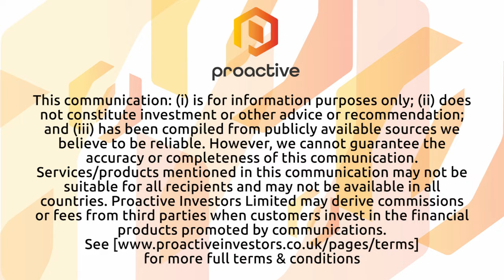Arovella Therapeutics progresses patient-focused iNKT vision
Arovella Therapeutics Ltd (ASX:ALA) managing director and CEO Dr Michael Baker walks Proactive’s Elisha Newell through the company’s renewed focus on iNKT cell therapy and its implications for the oncology space. The biotech recently presented data at the American Association for Cancer Research’s annual conference and spent the last six months recruiting talent to support its clinical vision. Baker says the company’s strategy has ‘significant’ potential to generate allogeneic cell therapies that target both blood cancers and solid tumours.